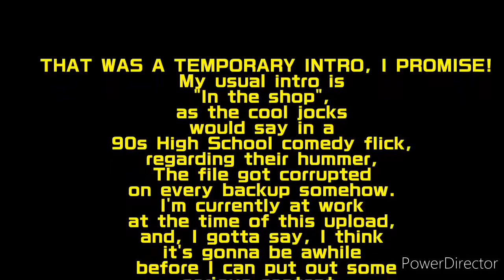THE METAL PROPHET | UPDATE FOR THE MILLIONTH TIME!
This is another update regarding my channel.